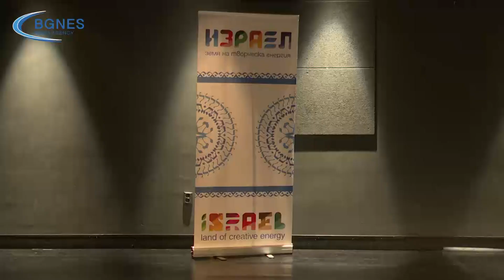Мириам Енгел пред българска публика: Връщане в миналото и послание за любов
Носталгия, поглед навътре в душата, сакрален взор в житейската реалност – всичко това изразява спектакълът „A-Wake“, довел отново в България израелската хореографка, изпълнителка и преподавателка по балет и съвременен танц Мириам Енгел. /БГНЕС